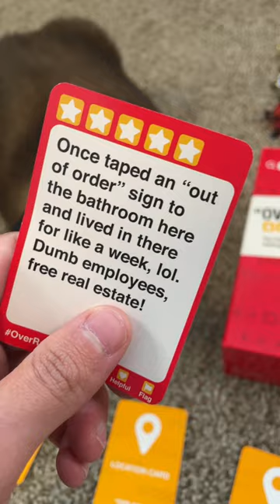Are they still going?